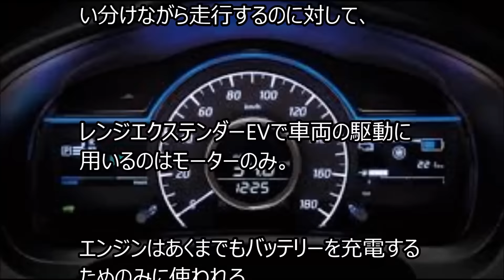日産 新型 セレナ e-POWER フルハイブリット EV 「Pure Drive e-Power」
☆twitterで紹介しています！

日産 新型 セレナ e-POWER フルハイブリット EV 「Pure Drive e-Power」採用 JC08モード燃費24km/L
自動運転技術 プロパイロット搭載 2017年6月発売！
日産は新型セレナのフルハイブリッドモデル、「新型セレナ e-POWER」を2017年6月に発売する！
価格は310万円? 350万円となるだろう！！新型セレナ(DBA-C27)フルモデルチェンジを2016年8月24日発表、発売した！
新型セレナ エクステリア
新型セレナ インテリア
B,Sグレードのみガソリンモデル、その他,X以上は S-HYBRID(マイルドハイブリッド)グレード
ガソリンモデルはJC08モードは15.0 km/L
S-HYBRIDモデルはJC08モードは15.8km/L～17.2km/Lである！
国産車では初の自動運転技術「プロパイロット」を搭載した。
2016年10月の日本自動車販売ランキングでは3位に日産 新型セレナで12,408台となった！